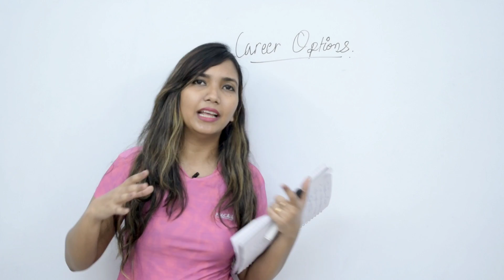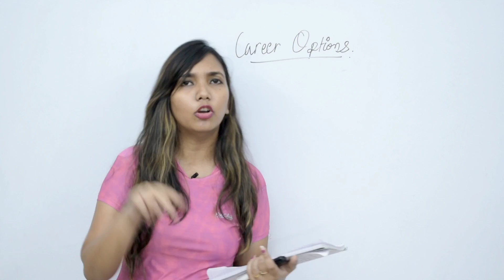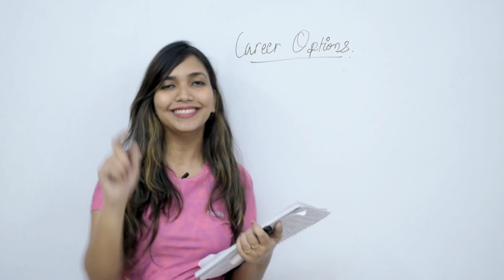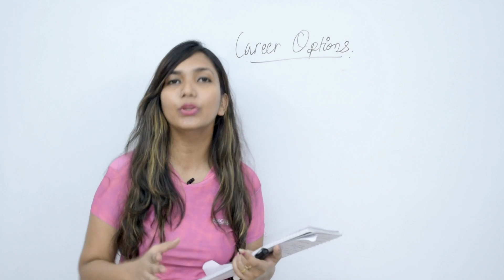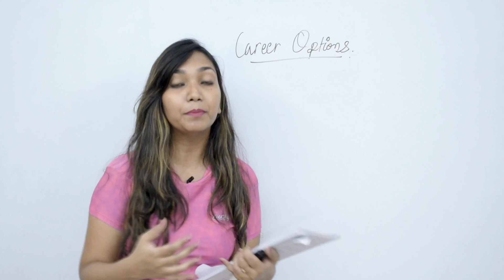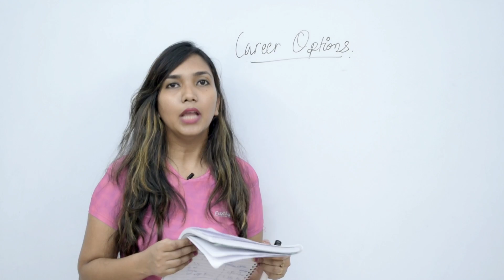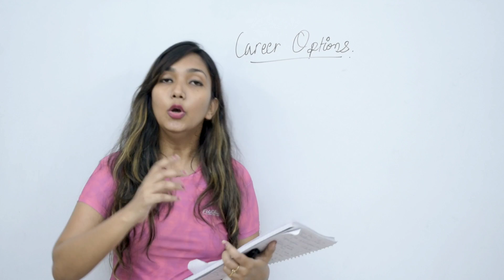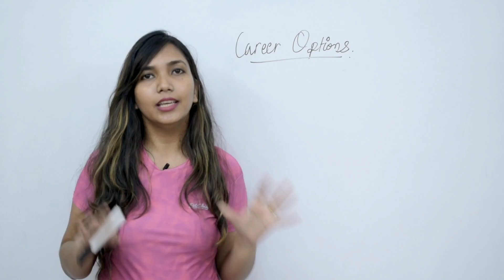Career options jo koi nhi batayega. best career options with high income.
Giving career options which may suits your passion. all i want to say is to follow your passion. nothing is impossible in 2021. You can become Cricketer, Model, Wrestler, Fitness Coach, Youtuber, Photographer, Designer, Website designer, Screen printing,